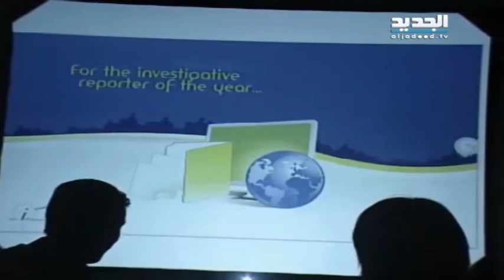الجديد يفوز بجوائز الثلاث الاولى من Tomson لعام 2009